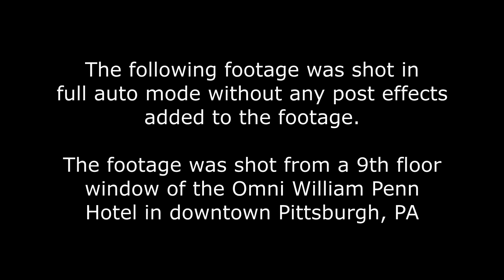Sony HXR NX100 - Low Light Test in Pittsburgh, Pa - 1920 x 1080 60p @ 50mbps FULL HD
This was a low light test of the Sony HXR NX100 video camera. This footage has no post effects added to it, and it was shot using the full auto mode on the camera. Shot form a 9th floor window of the Omni William Penn Hotel in downtown Pittsburgh, Pa, I recorded the footage using both free hand and tri-pod stationary methods, using zoom functions to follow cars in the street.